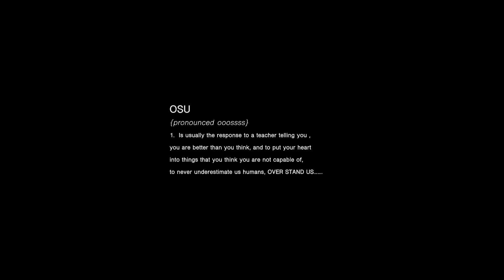DIVE IN TO THE DEEP END - Kevin 'Soul Assassin' Ross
Words and movement by Kevin 'Soul Assassin' Ross

This movie supports a cause called THE FOURTH PARTNER. Alongside this short film, we released part of Kevin's 'Soul Assassin' signature clothing line. All clothing from the soul assassin line will contribute 25 percent of all profits to a child or adult battling illness. Kevin Ross will nominate from time to time a person he knows could use a nice break. We do this in order for them to have some money for a day out to do what ever they choose.
For the first part of the Soul Assassin collection Kevin has nominated a young lady called Desmina Hoang-Davis.

..the least we can do is help to brighten a day……….OSU